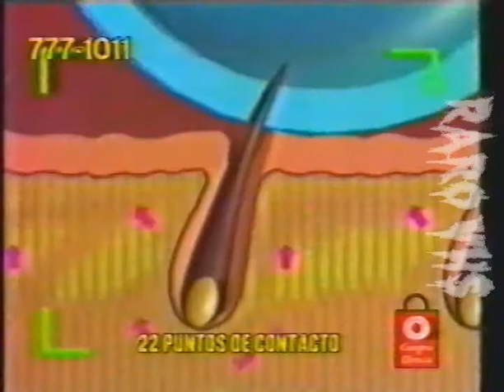Masajeador capilar Hansen 1996 Te sacude las ideas